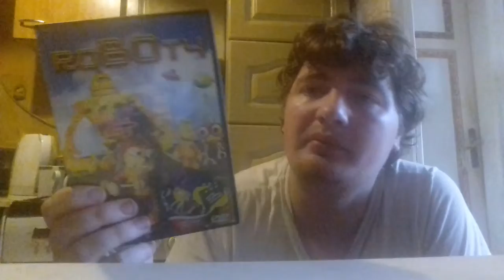Filmy na DVD które kiedyś może oglądałeś z całą rodziną.CZ.9.Sezonu.-ROBOTY.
Film na dzisiaj to ROBOTY pełny dubbing aktorski KARTUNZ DOLBY DIGITAL DVD VIDEO.Opowiem wam historię o chłopcu,który nie jest zwyczajnym chłopcem.Zak,bo tak ma na imię,nie ma rodziców,domu nie zna życia i świata.Mieszka i pracuje w domu dziecka.Przez cały dzień stoi przy linii produkcyjnej.Na domiar złego ma wadę wymowy i zamiast r mówi i.Jest to opowodem żartów i odcinków ze strony innych dzieci.Pewnego dnia dyrektor domu dziecka wysyła Zaka z popustym robotem biurowym PD3 do reperacji.Niestety nie chcą reperować robota i ma on zostać stopiony.Zakowi zrobiło się go żal,on jest taki sam wadliwy jak ja-pomyślał,nie pozwolę go stopić.Obaj-Zak i robot PD3 wylądowali w Śmiećtownie-miejscu gdzie znajdowały się wyrzucone roboty i androida.Nie było to miłe miejsce,wszyscy są tu wybrakowani,ale zaprzyjaźnili się ze sobą.Pewnego dnia dowiedzieli się,że władca Śmiećtownu-DEMOto planuje straszną rzecz.Chce pozbawić mózgów wszystkie dzieci z domu dziecka i użyć ich jako żołnierz do przejęcia miasta.Zak i jego przyjaciel postanawiają,uciec ze Śmiećtownu i wyruszają w drogę przez pustynię.Tu przeżywają wiele przygód,spotkają mądre roboty.które wyjaśniają im co naprawdę znaczy Świat.Żak i jego drużyna postanawiają działać i popuć okrutne plany DEMOto.